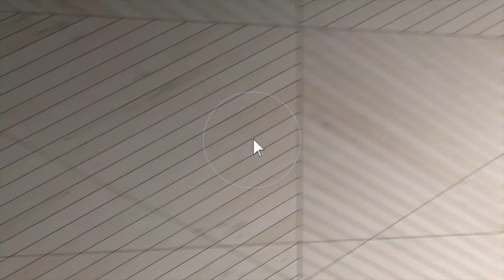1705 N 2nd Ave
Aerial drone video of home for sale with wonderful back yard, using mavic 3.